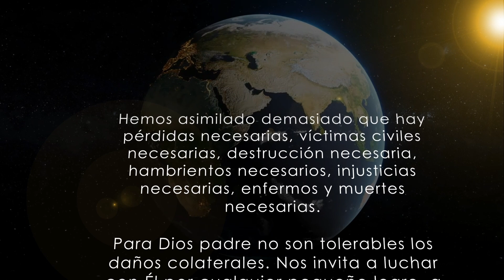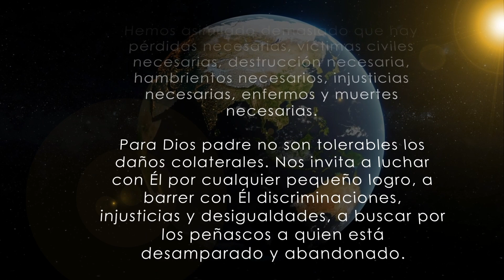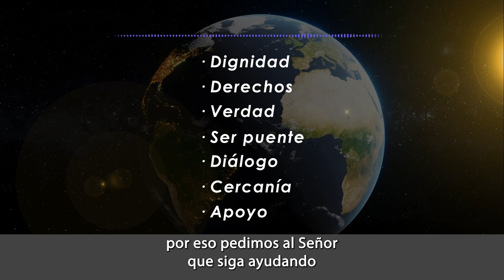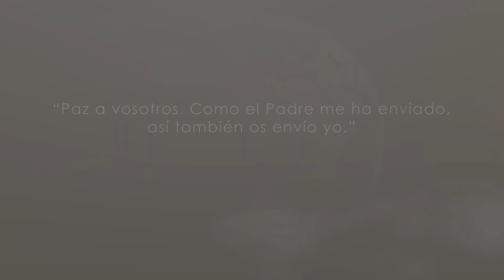Un mundo por la Paz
Oremos juntos como pueblo de Dios por un mundo en el que reine la Paz. Recogemos testimonios de diferentes misioneros que están en diferentes países en guerra. Por el fin de la violencia en el mundo, te pedimos, Señor.

*Te interesa...*

🚂 El trendelapaz llega a su décima estación...
𝑰𝙜𝒍𝙚𝒔𝙞𝒂, 𝙪𝒏𝙖 𝙢𝒂𝙧𝒄𝙝𝒂 𝒅𝙚 𝙤𝒃𝙟𝒆𝙩𝒐𝙧𝒆𝙨 𝙙𝒆 𝒄𝙤𝒏𝙘𝒊𝙚𝒏𝙘𝒊𝙖